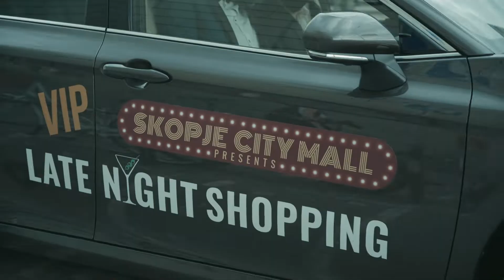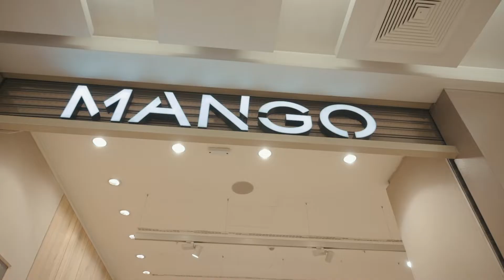Late Night Shopping Skopje City Mall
После повеќе од 1 година изолација, дистанца и многу малку можности за забава, се враќаме во стариот препознатлив стил и ви го најавуваме новото издание на Late Night Shopping во омилениот трговски центар, Skopje City Mall.